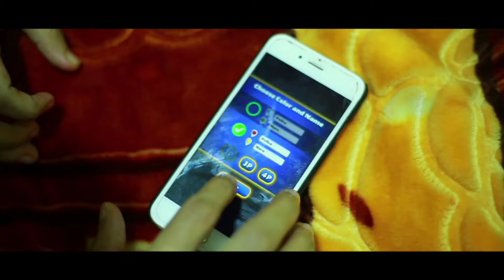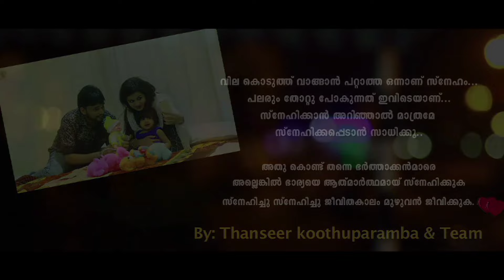കൂട്ടുകാരന്റെ കുഞ്ഞിനെ വളർത്തിയപ്പോൾ ഇത് പ്രദീക്ഷിച്ചില്ല Avalonnu Chirichal Thanseer Koothupara